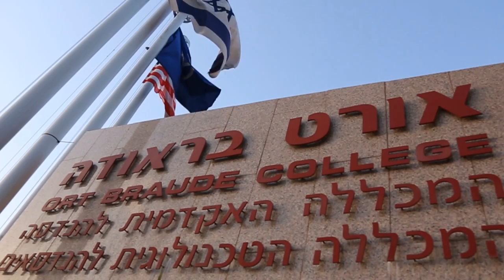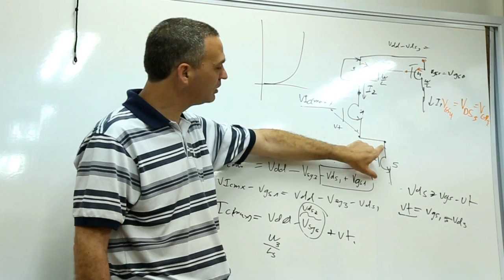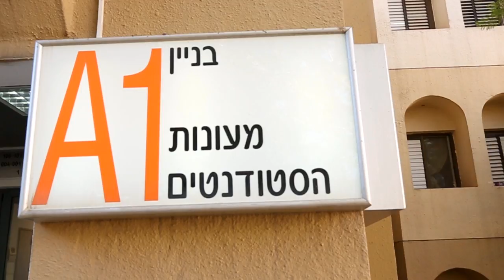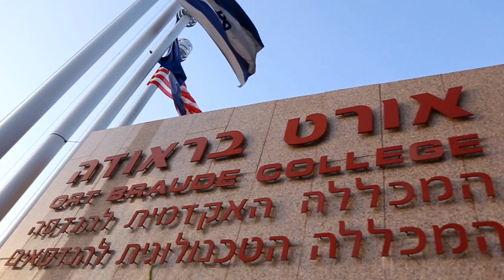Who We Are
סרטון תדמיתי באנגלית על המכללה האקדמית להנדסה אורט בראודה:

ORT Braude College (OBC) was established in Karmiel with the goal of developing an academic center that would teach the different engineering fields and simultaneously work in cooperation with industry.
The College's geographic location is a direct response to national and regional needs: it serves as an academic, technological and scientific center for the Galilee, increases the accessibility to higher education in the north of the country and contributes to the range and enrichment of Karmiel's educational system.
The College is an integral partner in the Galilee's development and promotion of the region's hi--tech industries